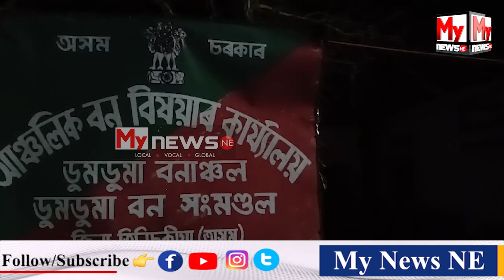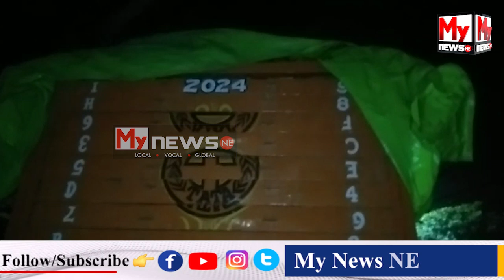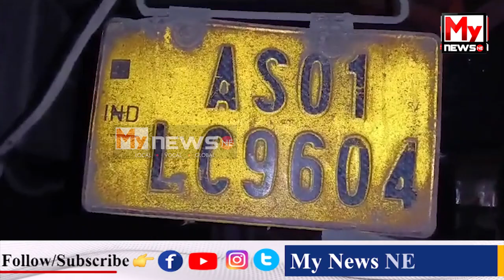🔴বন বিভাগৰ চত্ৰ-ছায়াত চলি আছে কাঠৰ বৃহৎ ছিণ্ডিকেট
My News NE:  🔴বন বিভাগৰ চত্ৰ-ছায়াত চলি আছে কাঠৰ বৃহৎ ছিণ্ডিকেট

🔴বনবিভাগৰ আশিষপুষ্ট এখন চোৰাং কাঠৰ গাড়ী

🔴ছাত্ৰ সংগঠনৰ দাবী বন বিভাগৰ চত্ৰ-ছায়াত চলি আছে কাঠৰ বৃহৎ ছিণ্ডিকেট